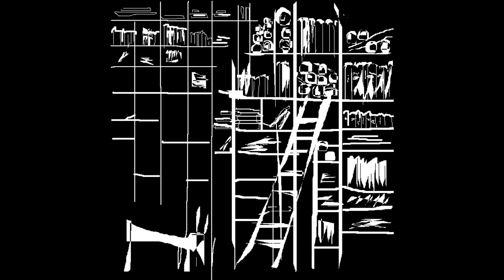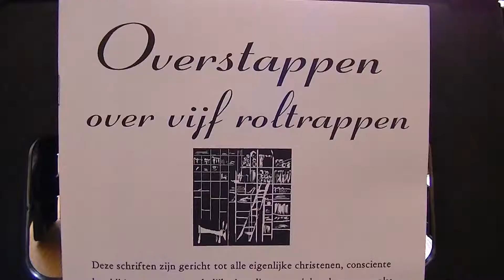Overstappen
Introductie van uitgebreid ziektebericht over de huidige maatschappij en mensheid. Met medicijn tot genezing.